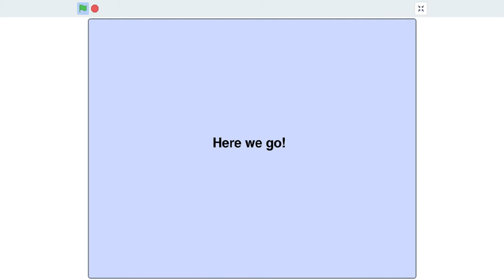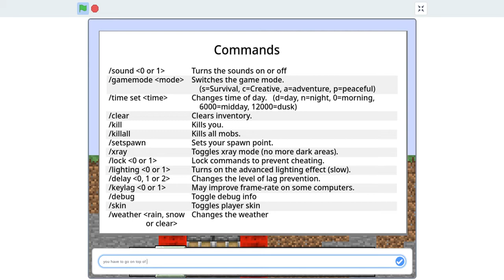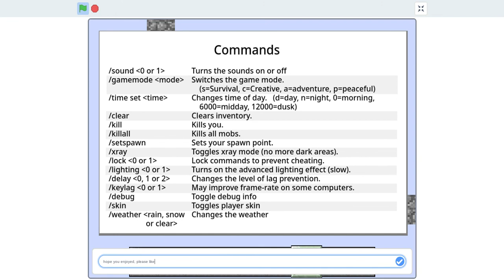How to Make an elevator In Paper Minecraft (check description)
Hi everyone. I just Wanted to Say That My Name in Among us is gonna be Rtg.